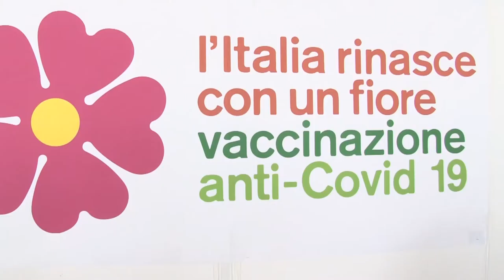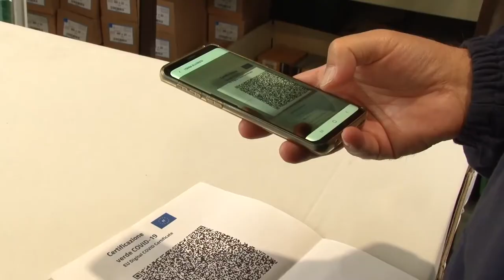Covid. Dal 10 febbraio primi passi verso la normalità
Via le mascherine e riapertura delle discoteche. Il governo nazionale dal 10 febbraio prova a muovere i primi passi verso un graduale ritorno alla normalità. Nel prossimo Consiglio dei Ministri chiarimenti anche su quarantene a scuola e durata del Green Pass.